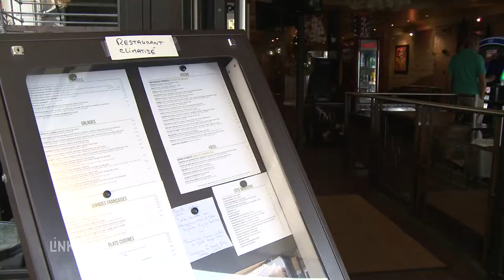Restaurant, bar, tabac, brasserie à Paris 16 : LE MOULIN D'AUTEUIL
LE MOULIN D'AUTEUIL vous accueille matin, midi et soir dans son restaurant, bar tabac pour un verre ou un repas en intérieur ou en terrasse